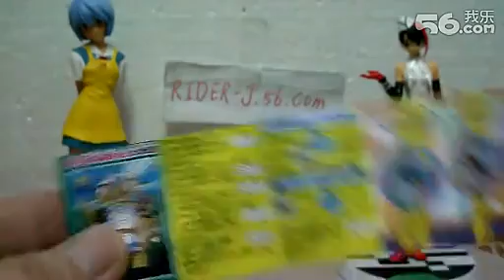多啦A夢扭蛋玩具手錶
反斗城12元扭蛋，时間也几凖。